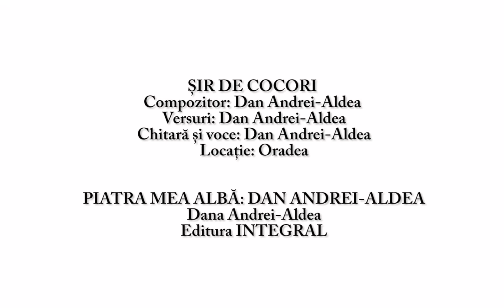ȘIR DE COCORI. Compozitor: Dan Andrei-Aldea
ȘIR DE COCORI
Compozitor: Dan Andrei-Aldea
Versuri: Dan Andrei-Aldea

Chitară și voce: Dan Andrei-Aldea
Locație: Oradea

PIATRA MEA ALBĂ: DAN ANDREI-ALDEA

Dana Andrei-Aldea
Editura INTEGRAL

Cartea poate fi comandată online, cu livrare în toată lumea, de pe